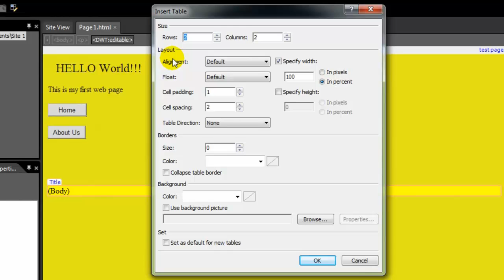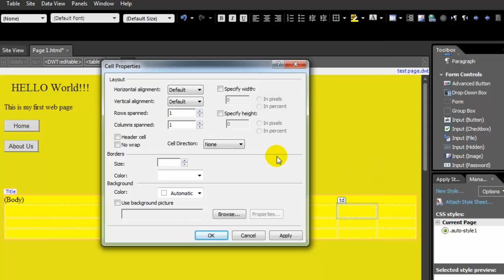الجداول - Expression Web 4 (6) - Tables